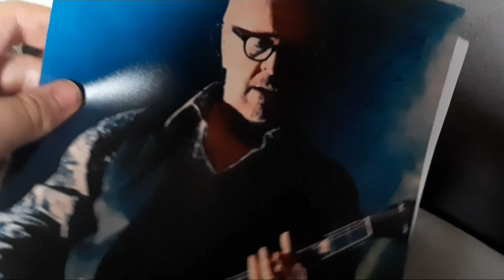Umberto Tozzi autographs and have had my picture taken with him